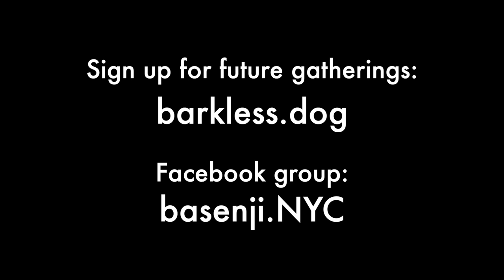Mika Premieres and Damir Returns - New York City Basenji Gathering - 23 August 2020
Two puppies, including first-timer Mika (female, almost 8-months-old) and regular visitor Jeni (female, 8-months-old) joined four adults on a sultry August morning in the park. The adults included Damir (male yearling,) returning after a year and attracting attention from the other male, Kepler (six-years-old.) The adult females were Mia (three-and-a-half-years-old,) and Fuji (eight-and-a-half-years-old.) Starting temperature: 79°F | 26.1°C

Join Us!